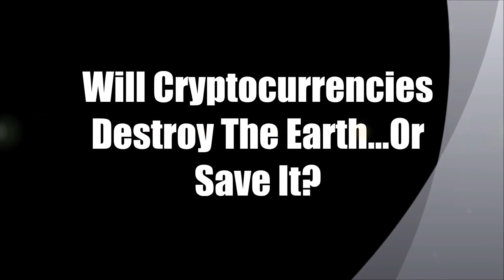12 18 2017 Will Cryptocurrencies Destroy The Earth...Or Save It?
In all of the din concerning the electricity demands of cryptocurrency mining, I started wondering... Have we lost the plot? Have we totally forgotten the last 40 years of personal computing, and it's effects on computers. and computing technologies? Why wouldn't the same apply to mining? Has everyone forgotten Moore's Law?